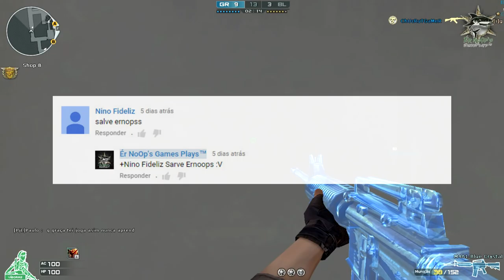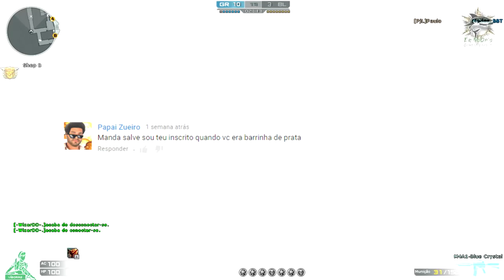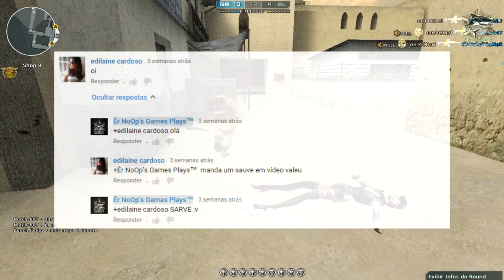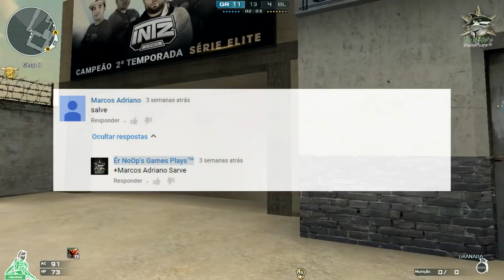CrossFire 2.0 - Sarve, Sarvado para Vocês!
- LEIA A DESCRIÇÃO - LEIA A DESCRIÇÃO -

- METAS PARA INSCRITOS: 20.000
- Favor Ler as Regras no 1º CANAL DO TS³
- Vídeo: Não ficou lá aquelas coisas, mas não estava renderizando tive que apelar para o camtasia,  :V

- AMIGOS E PARCEIROS LINKS ABAIXO
- OUTROS LINKS ABAIXO
- Música dos Créditos:
- Artist: Niklas Gustavsson

- Song: Pumping Adrenaline 3

- DE LIKE SE ACHAR QUE MEREÇO...
- SE QUISER ME AJUDAR SÓ COMPARTILHAR...
- PROCESSADOR: AMD FX-6300 @4,6GHz
- PLACA GRÁFICA:  AMD R9 270x 2GB O.C
- PLACA MÃE:  M5A78L-M LX/BR
- MEMÓRIA RAM: VENGEANCE 2x4GB 2133MHz
- HARD DISK : 2x HDD SEAGATE 320GB
- SISTEMA: Windows 10 PRO
- PROGRAMAS UTILIZADOS:
- GRAVAÇÃO: BAMDICAM E ACTION
- EDIÇÃO: SONY VEGAS PRO 13 (60 FPS)
- EDIÇÂO: CAMTASIA STUDIO 8 (30 FPS)
- IMAGEM: ADOBE PhotoShop CS 6
- CODECS UTILIZADOS PARA GRAVAÇÃO:
- VÍDEO - MOTION JPEG, GRAVADO A 60FPS (.avi)
- ÁUDIO - MPEG-1 L2 GRAVADO A 256KB/PS (.wma)
- (Áudio e vídeo gravado separadamente)